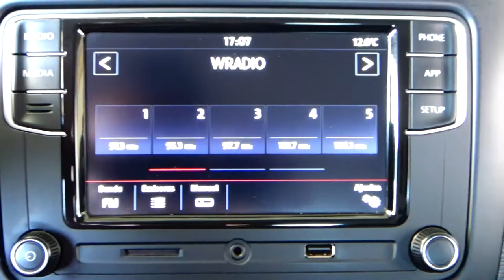Volkswagen / Vento / 2018 - 6133